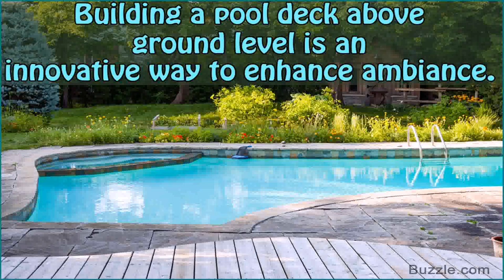In Ground Pool Deck Plans